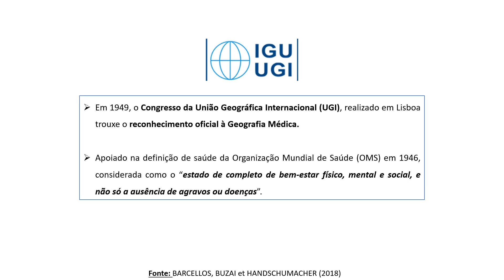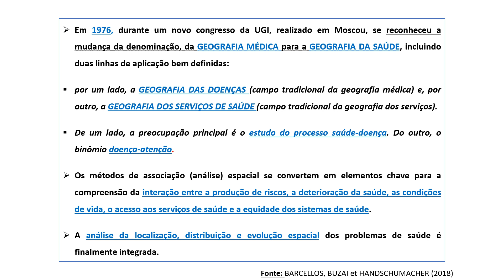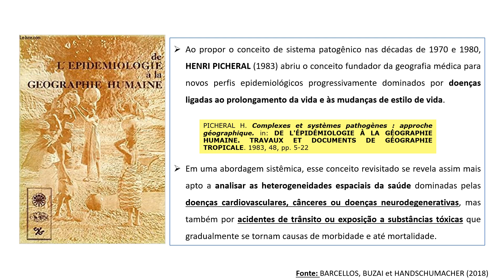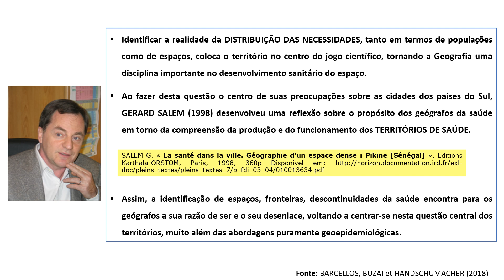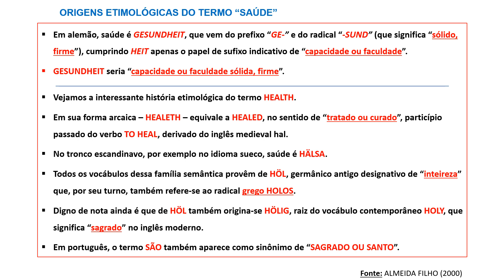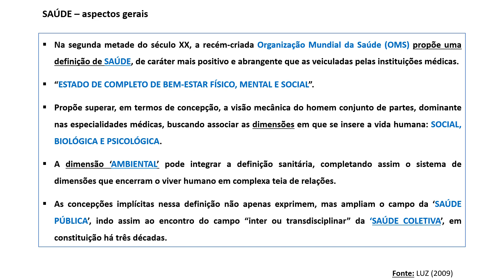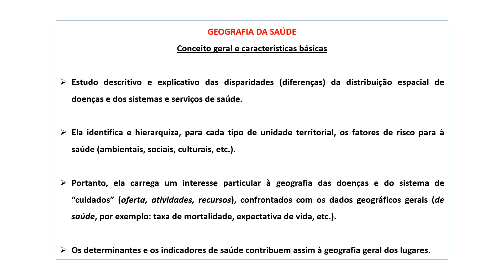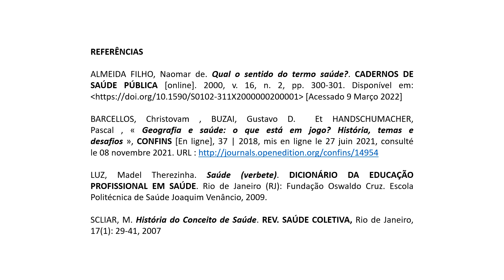(8/16) A emergência da Geografia da Saúde: reconhecimento oficial e fundamentos básicos (Meliani).